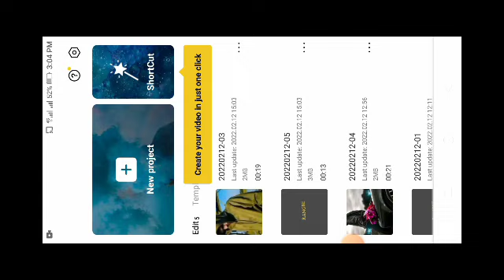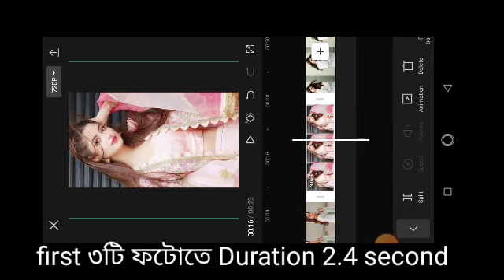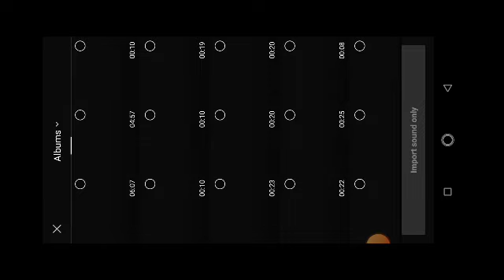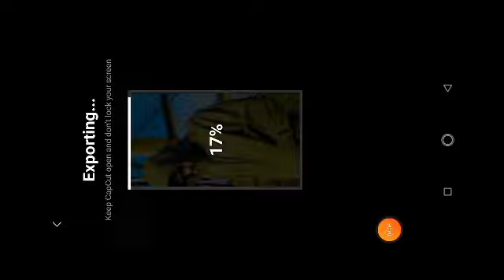Tiktok Trend Afgan Galabi song video editing in Capcut. Capcut video editing. Editing boy.